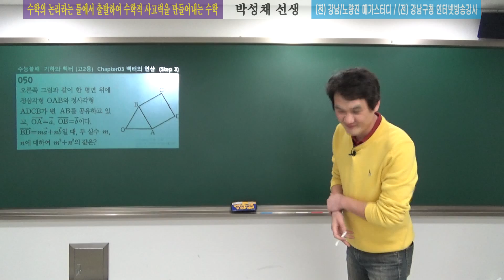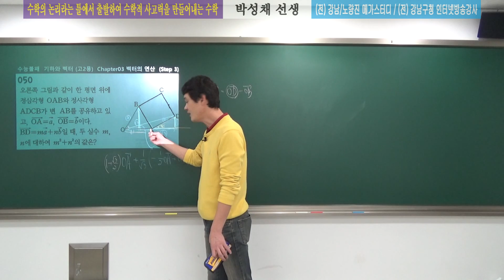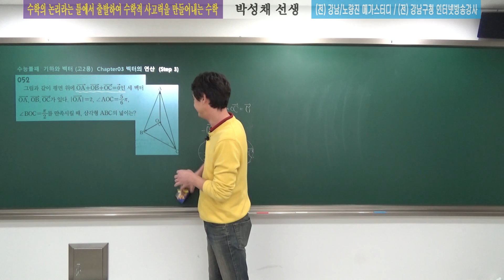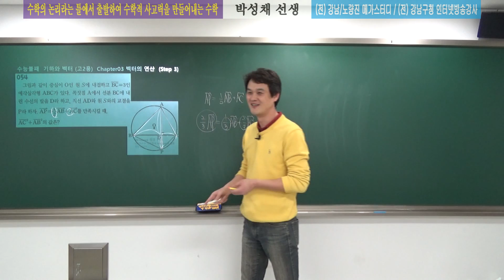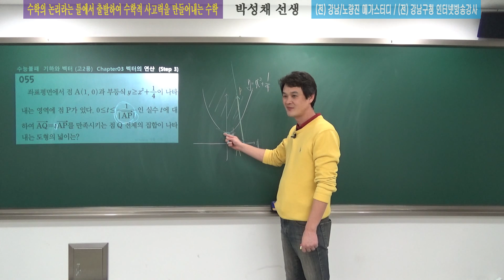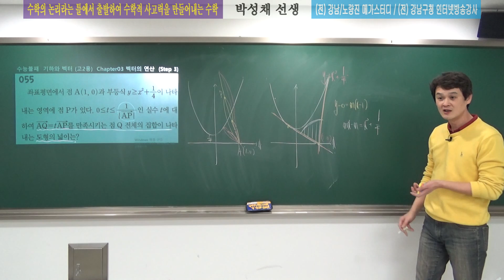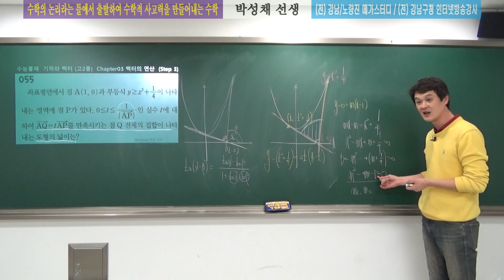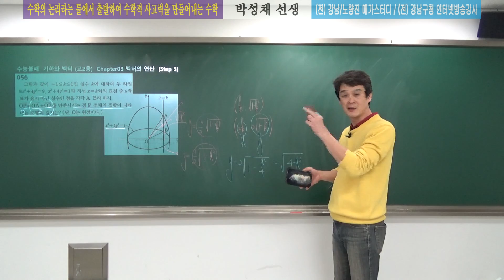[수능불패] 기하와벡터 (고3용) 03벡터의연산 #03 박성채선생